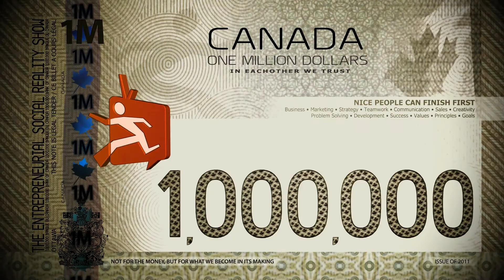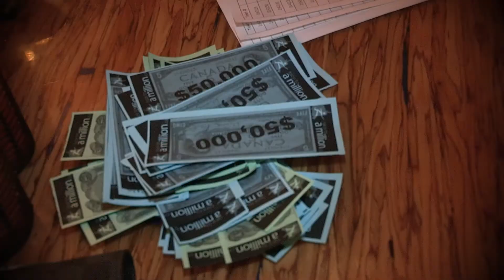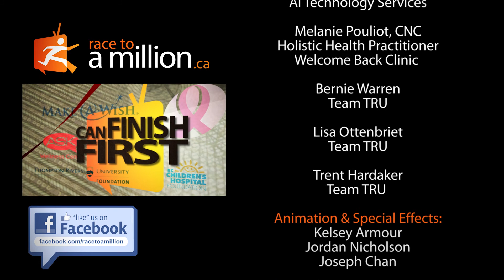RTAM Half Time show - Team TRU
Trent Hardaker, Bernie Warren and Lisa Ottenbreit, members of Team TRU, give an update on the Race to a Million Half time Show at the Commodore Grand Cafe & Lounge. Find out more about what the teams are doing

Dont forget to give us the thumbs up!